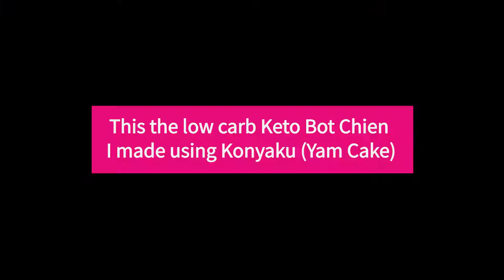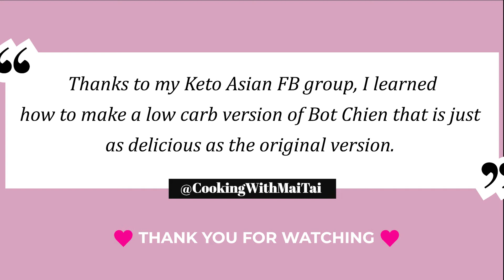Keto Bot Chien Trung | (Fried Rice Cake with Eggs)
This is one of my favorite food to eat while growing up. My mom would whip this up for breakfast and it was amazing. Bot Chien or fried rice cakes were crispy on the outside and soft in the middle. I still recall the steam coming out as I take each bite.

This ketofied version is just as delicious and only a fraction of the carbs & calories. The secret is using konnyaku or yam cake. It's usually found in Japanese & other Asian grocery stores near the tofu area.

for the full write-up and printable recipe.